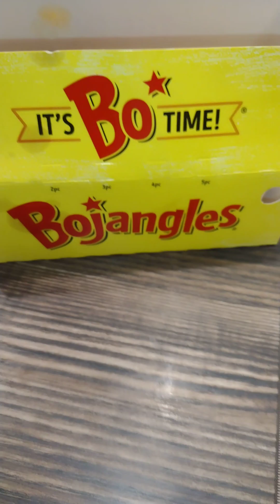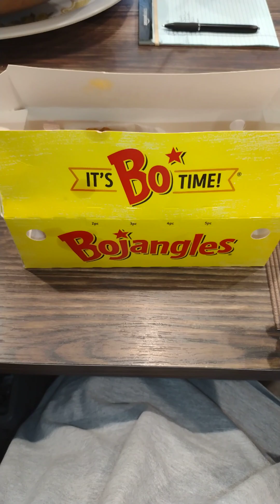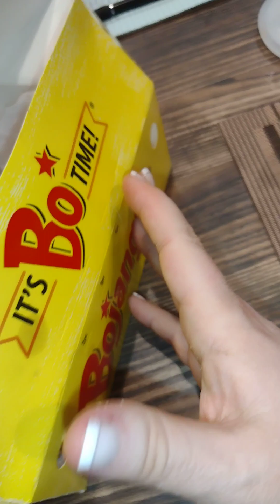Friday Night Take Out🍗